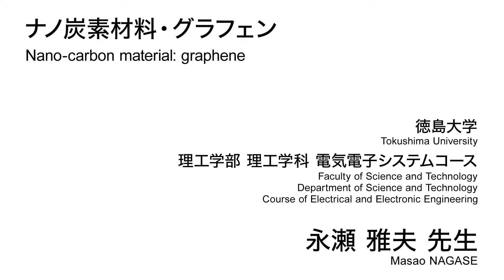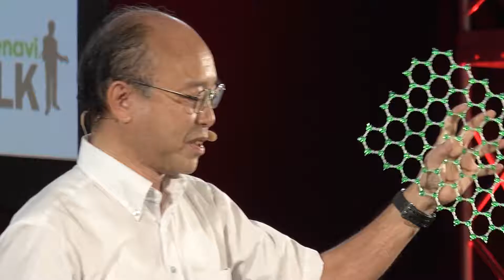ナノ炭素材料・グラフェン／徳島大学 永瀬 雅夫 先生【夢ナビTALK】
永瀬 雅夫 先生のプレゼンテーションに興味を持ったら以下をチェック！
★永瀬 雅夫 先生の800字講義一覧
【地上最強、史上最速！？　～究極のナノ材料グラフェンの可能性と課題～】